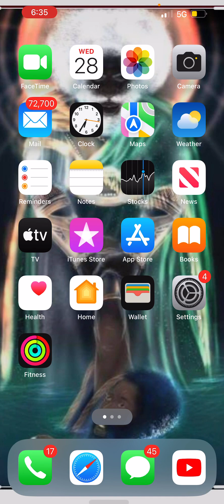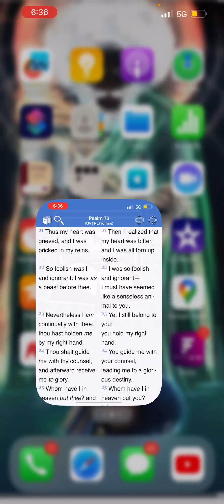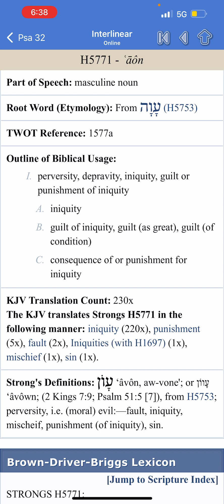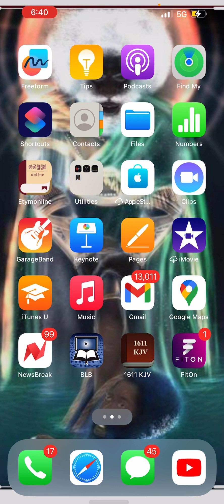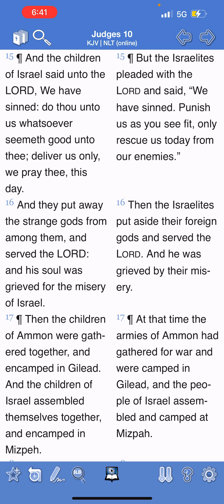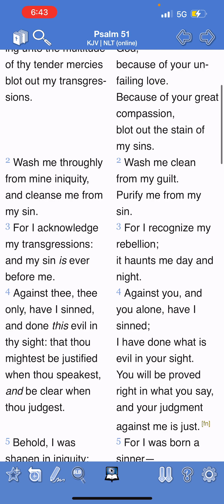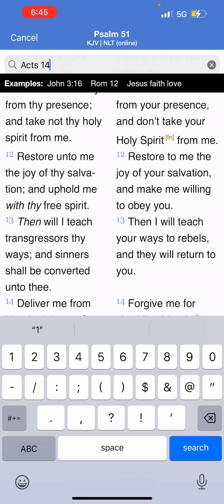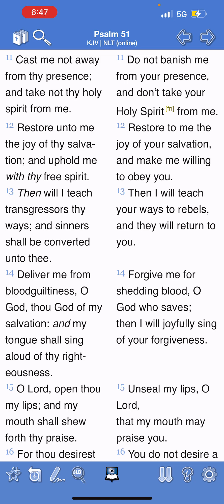WE NEED MERCY ‼️‼️